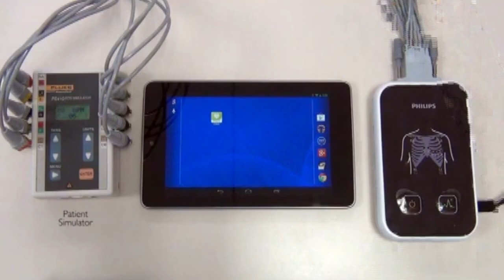ECG Machines | Trailer | Biomedical Engineers TV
Upcoming video on channel